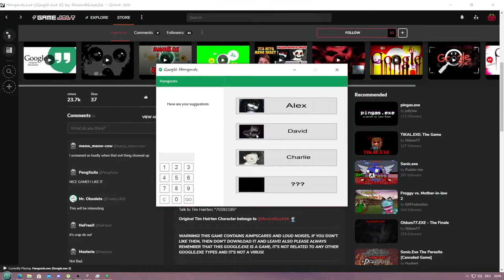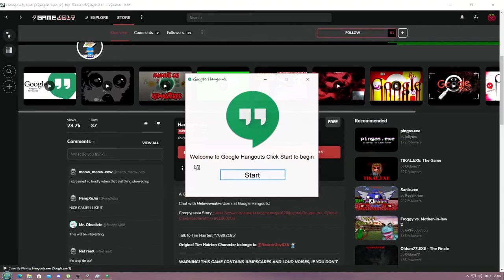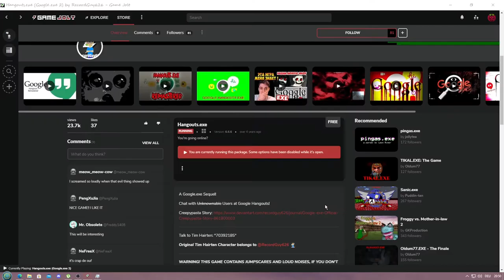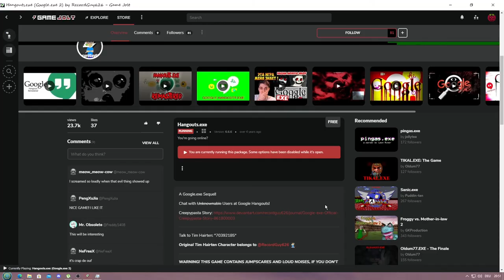Google 2.exe by RecordGuy626 l PeterDerKiller